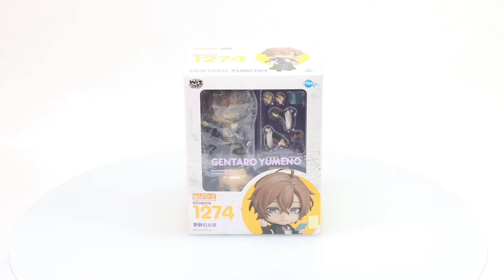Nendoroid Gentaro Yumeno Hypnosis Mic -Division Rap Battle- Box Video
From Hypnosis Mic comes a Nendoroid of Gentaro Yumeno!

From "Hypnosis Mic -Division Rap Battle-" comes a Nendoroid of Gentaro Yumeno from the Shibuya Division! He comes with three face plates including a mysterious standard expression, a rap battle expression and a smiling expression with closed eyes. Gentaro also comes with his "Phantom" hypnosis mic and a book as optional parts. Display with other Nendoroids in the "Hypnosis Mic -Division Rap Battle-" Nendoroid series to recreate rap battles and other situations. Be sure to add him to your collection!

SKU: 299222UKND